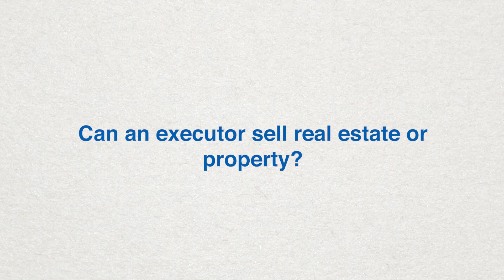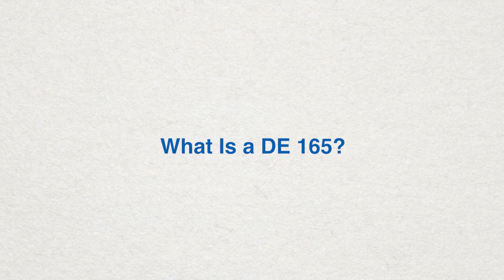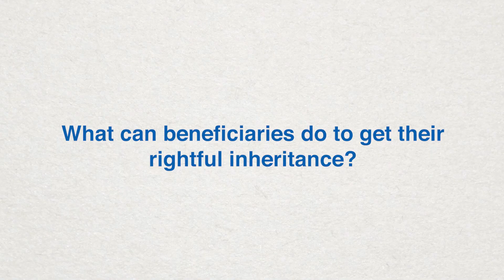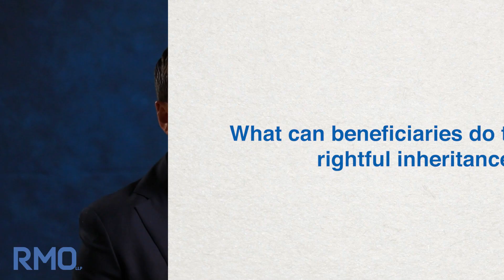What To Do If an Executor Is Not Communicating With Beneficiaries | RMO Lawyers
If an executor is not communicating with beneficiaries, it can lead to trouble. An executor owes the beneficiaries of the estate they are administering a “fiduciary duty.” This means that the executor must exercise reasonable care and act in the best interests of those beneficiaries.

As part of that fiduciary duty, an executor has a responsibility to keep beneficiaries reasonably informed about the administration of the estate. This does not mean that the executor must communicate every decision they make or every action they take.

However, executors generally must provide beneficiaries with enough information to understand the nature of the assets of the estate, the debts the estate owes, and how the property will be distributed. This information will typically be provided through an inventory and appraisal of the estate’s assets, updated appraisals, probate referee appraisals, and accountings that are usually filed when an estate is prepared to distribute and close.  That all being said, the executor can always provide more information more frequently.

If the executor of an estate fails to keep the beneficiaries reasonably informed about the will’s administration, or if they have evidence the executor is engaging in misconduct or mismanagement, they have the right to petition the probate court for executor suspension or executor removal.

Can an Executor Sell Real Estate or Property?
Yes, an executor can sell real estate or property in most instances.

Under California Probate Code 10000, the personal representative may sell real or personal property of the estate in any of the following situations:

- Where the sale is necessary to pay debts, devises, family allowance, expenses of administration, or taxes.
- Where the sale is to the advantage of the estate and in the best interest of the interested persons.
- Where the property is directed by the will to be sold.
- Where authority is given in the will to sell the property.

However, even in these instances, there may be limitations on when an executor can sell property. For example, executors will often be able to sell the estate’s personal property without court or beneficiary approval, but only as long as they sell the property for at least 90% of the appraised value. And while an executor still might be able to sell property for less than 90% of the appraised value, if they do they are running the risk of being surcharged for the difference.

But on the other hand, an executor may need approval from the court and/or consent from the beneficiaries before they can sell real estate. It all depends on the level of authority granted to them by the will and any orders the probate court may have issued.

When the court has only granted an independent executor limited authority to act, they must obtain the court’s permission before selling real property. During this process, beneficiaries will have an opportunity to object if they believe that the proposed sale is unsuitable.

What Can Beneficiaries Do to Get Their Rightful Inheritance?
If a beneficiary disagrees with anything an executor is doing they can submit a written objection to the executor, and if the executor fails to respond and keep you informed you may have some of the evidence you need to have them suspended or removed.

Have questions? At RMO, we protect people like you everyday.

About RMO Lawyers:
RMO LLP serves clients in Los Angeles, Santa Monica, Orange County, San Diego, Kansas City, Miami, and communities throughout California, Florida, Missouri and Kansas.

Our founder, Scott E. Rahn has been named “Top 100 – Trust and Estate Litigation” by SuperLawyers, Trusts and Estates Litigator of the Year, and Best Lawyers in America for Litigation